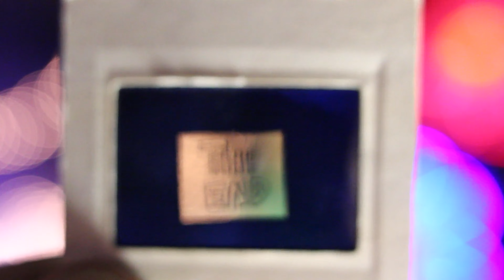HOUSE of the DRAGON SAISON 1 ÉPISODE 6 - 🤯DOS AU MUR🤯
Voici mon avis et des explications pour cet épisode 6 de House of the Dragon.